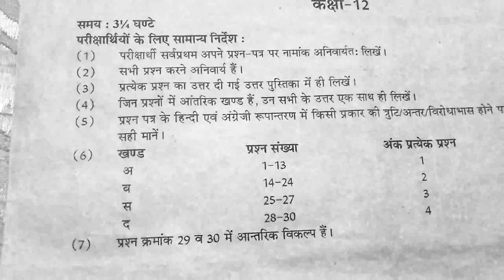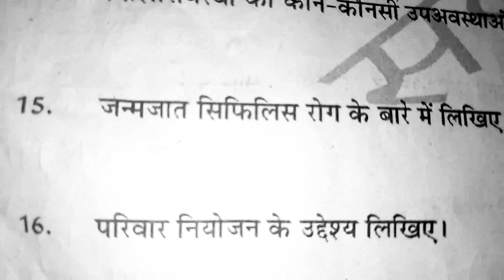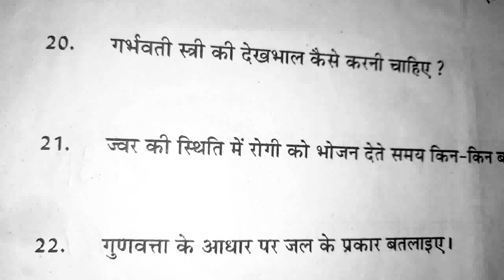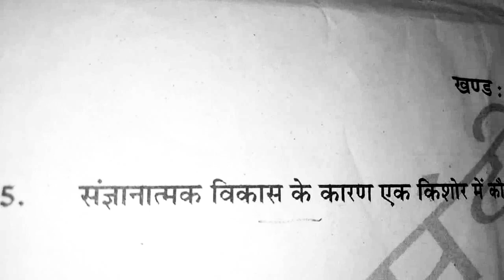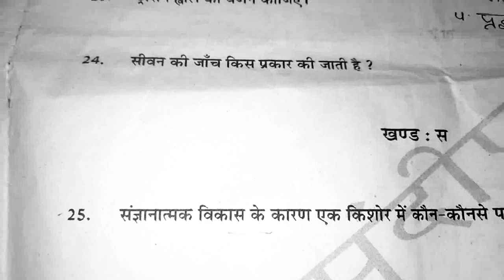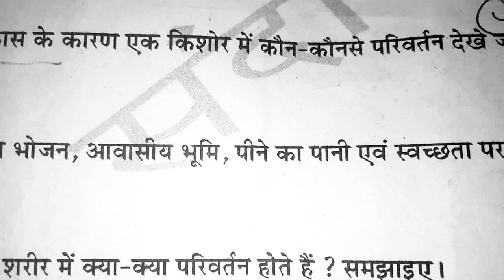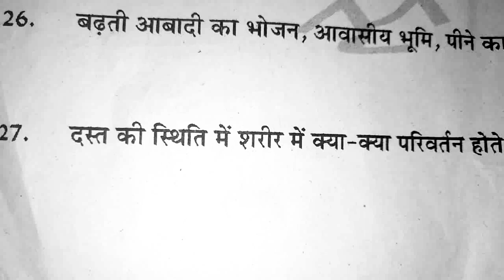Home science class 12 Model Test Paper-5 देखते ही हो याद हो जायेगे याद प्रश्नोत्तर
परीक्षा में फायदा जरूर होगा महत्वपूर्ण हैं प्रश्न उत्तर home science question answer in hindi, home science paper hindi, 12th class home science question paper 2018, home science class 12 in hindi, 12th class home science question paper 2019, home science